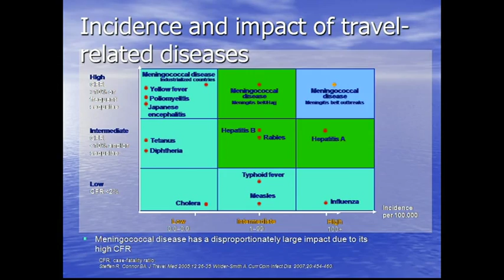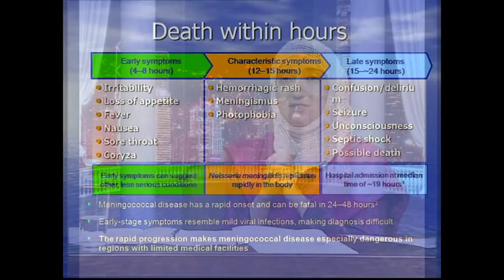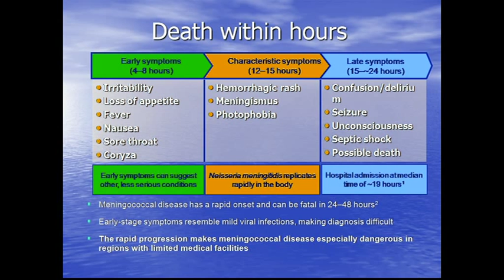Prof Gatrad TV Interview on Health at Hajj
Many aspects of looking after oneself are discussed - preparation, what needs to be known during Hajj and post Haj health care.